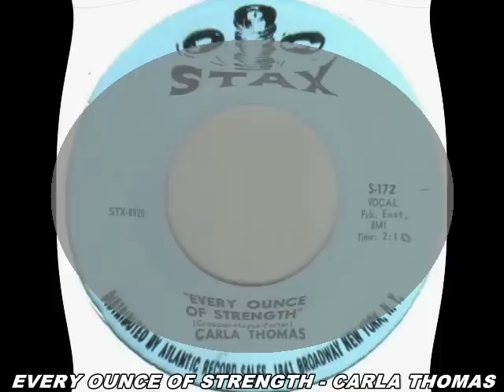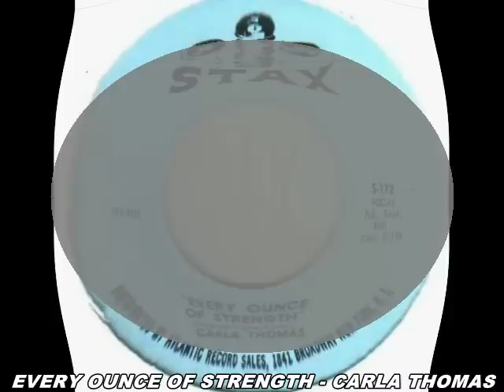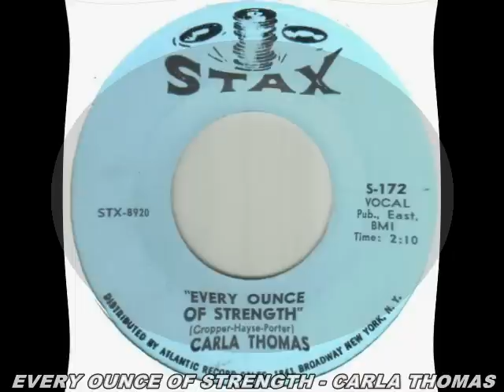EVERY OUNCE OF STRENGTH - CARLA THOMAS (STAX RECORDS) Pangaea's People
"NORTHERN SOUL" "北の精神" "ANIMA NORDICA" "NORDLIG SOUL" "Nordlige Sjæl" "NOORDELIJKE ZIEL" "Pohjois- sielu" "북부 넋" "Nordliga sjel" "PÓŁNOCNA DUSZY" "ALMA DO NORTE" "ALMA NORTEÑA" "СЕВЕРНАЯ" "ДУША" "Sufletul nord" "Severni duše" "วิญญาณซีกโลกเหนือ" "KUZEY RUH" "شمالی علاقہ جات متنفس" "СЕВЕРНА" "ДУШАТА" "北灵魂 北靈魂" "Severní duše" "NORDseele" "روح شمال" "Pohjois- sielu" "Arewacin" "rai בצפון פש" "उत्तरी आत्मा" "Észak-lélek" "ΒΟΡΕΙΑ ΨΥΧΗ" "ÂME NORDIQUE" CROSSOVER "60'S R&B" "60'S SOUL" "WIGAN CASINO" "TOP OF THE WORLD" "VA VA'S" SAMANTHAS "KEIGHLY OKEH SOUL CLUB" "THE CATACOMBS" "TOP OF THE PILLPOPPERS" "MECCA BYTES" "THE HIGHLAND ROOM" "THE TWISTED WHEEL" "THE TORCH" "THE 100 CLUB" "Steven Does" "GOING INSAINSBURY'S" "KINGS HALL, STOKE" "MR M'S"